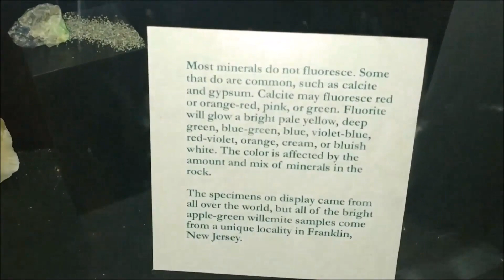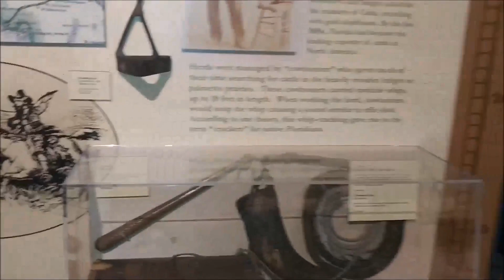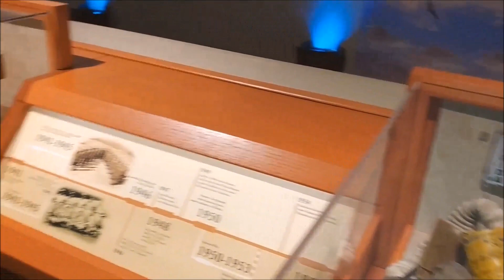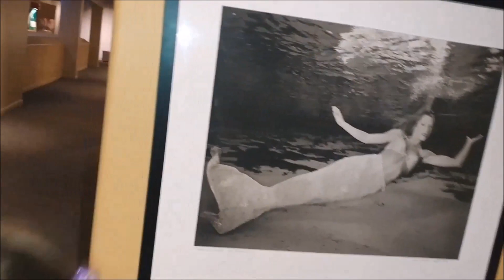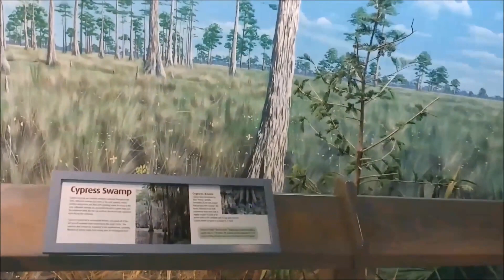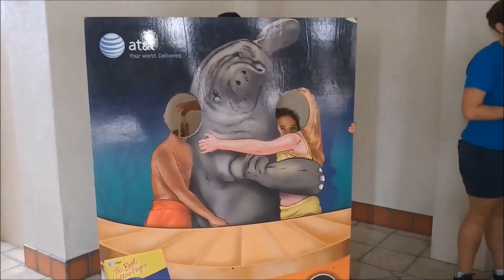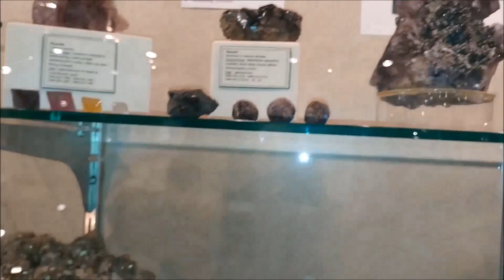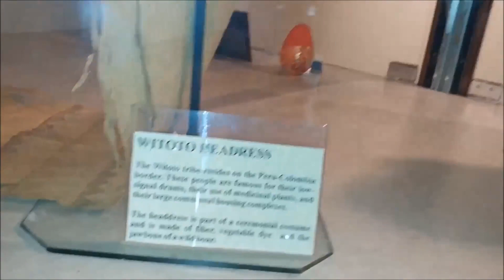Bishop Planetarium & South Florida Museum ~ Part 2